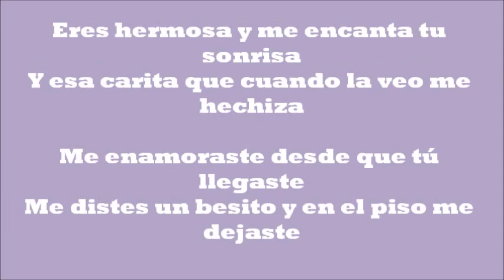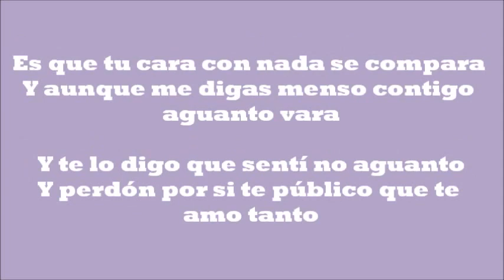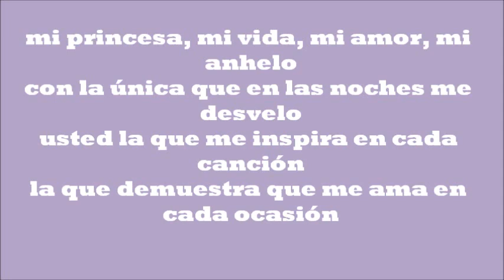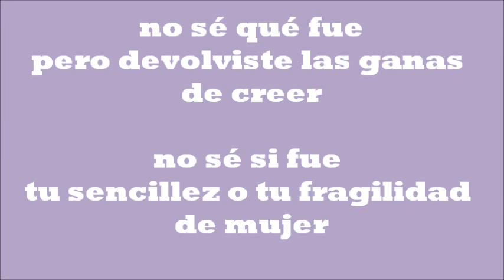Me encantas- Brian Bautista Ft Mc Comz Mako (RAP ROMANTICO)